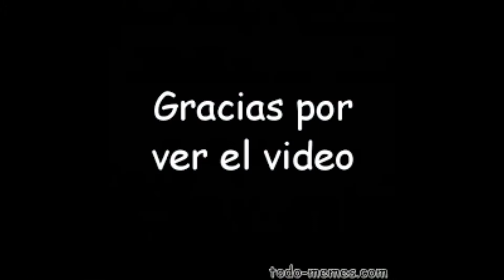RASTRAS CUESTA ARRIBA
HERMOSO VOLVO VNL